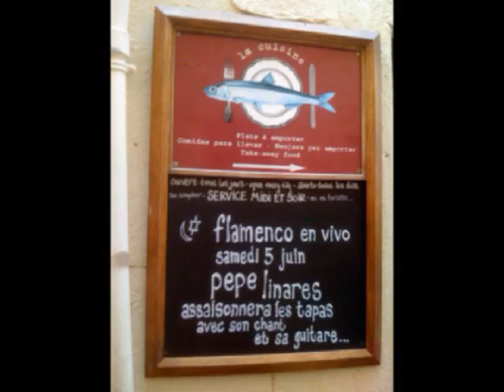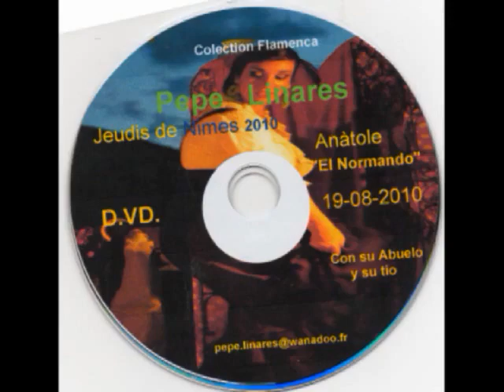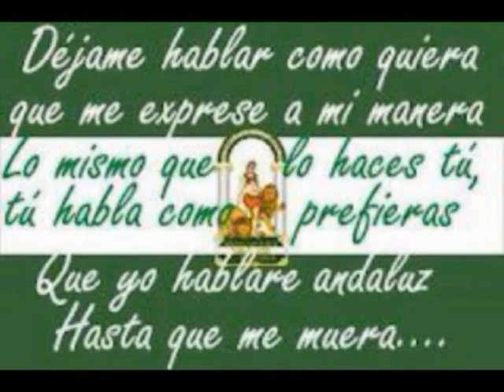Chant Pepe Linares Guitare Antonio Cortés2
pour les  personne qui ont pas pu sortir le dimanche ,,,,,